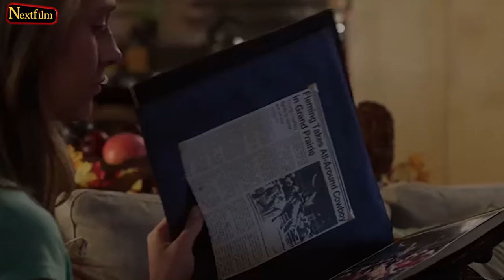Heartland Season 16 Trailer: Everything Is Different!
Today we'll talk about Heartland Season 16 and the reason why everything will be different in this season. It’s been a while since Heartland has wrapped up its Season 15 and left us all feeling a little bit bland about what to expect from the new season. When Ty Borden died, it caused massive outrage among the fan base. We all know that death is a natural part of life and every one of us will experience it one day. We also know that Heartland is a pretty realistic show with realistic portrayals.

The important change in the show will probably be Amy’s welcoming of a new boyfriend into her life. It's a well-known fact that Ty was the love of Amy’s life. But, this doesn't mean that she has to be alone for the rest of her life as a young and beautiful woman. We believe Ty would have wanted to see Amy happy, enjoying her life by falling in love again.

What are your expectations from Heartland Season 16? Do you think the show will be the same after Amy has gone through all these changes?